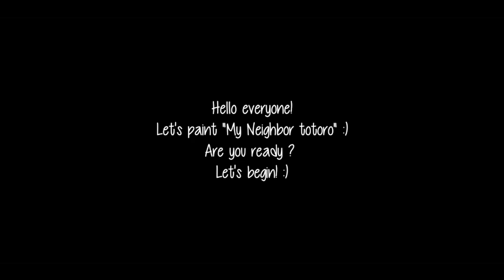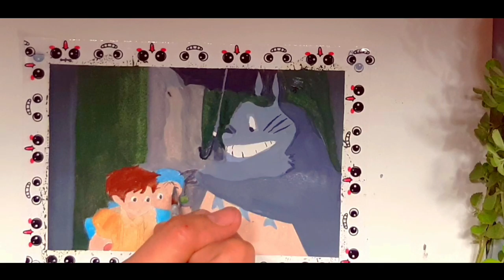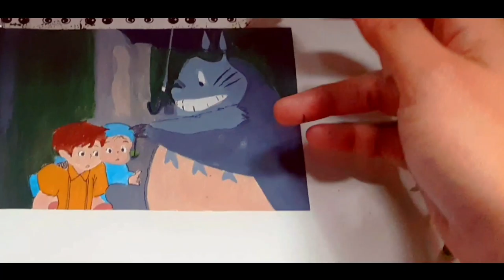Painting Studio Ghibli Scenes| my Neighbor totoro || cai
Title:Painting Studio Ghibli Scenes| my Neighbor totoro || cai

Hello everyone :)

        I'm back . I've been doing a lot of things lately. Then, I got enough time to spent it by painting.So, I decided to paint again another studio ghibli scenes which is my neighbor totoro.I hope you like it and enjoy painting with me.

Keep safe and healthy everyone .

- cai🌼

지브리 스튜디오│이웃집 토토로(となりのトトロ)(My Neighbor Totoro OST) - 바람이 지나가는 길 (Path of the Wind) Piano Cover 피아노 커버
오마이걸 (OH MY GIRL) - 불꽃놀이 (Remember Me) Piano Cover 피아노 커버